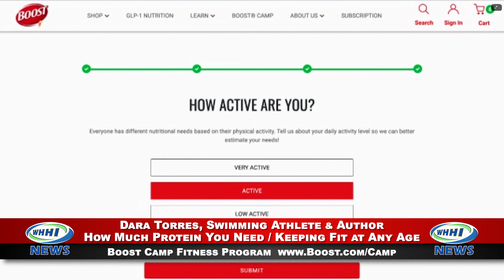WHHI NEWS | Dara Torres: How Much Protein You Need / Keeping Fit at Any Age | Boost Camp | WHHITV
Do You Know How Much Protein You Need Each Day?
Champion Swimmer Dara Torres Shares the Surprising Numbers!

The NYT Bestseller and Fitness Advocate Will Also Share Her Tips on Keeping Fit at Any Age

Age may be only a number, but the number of grams of protein needed daily is a science, based on factors like age, weight and activity level. Did you know that nutrition experts recommend dividing daily protein across 3 balanced meals (i.e. 20 to 35 grams of protein per meal) to help maintain muscle mass over time? You’d need to eat 5 eggs in one sitting to get 30 grams in your morning meal!

Acclaimed career swimmer Dara Torres, age 57, talks about the importance of proper protein intake to help maintain muscle as you age and help you keep doing the activities you love.  She shows examples of how much protein common foods contain and ways to calculate how many grams are needed based on your age, weight and activity level. Dara also shares easy ways to add extra protein to your daily routine and personal tips for staying active.

Dara Torres is a decorated swimming athlete, NY Times best-selling author, fitness advocate, motivational speaker, entrepreneur, and mother.

For Dara, age has always been just a number and hasn’t deterred her from achieving her goals, especially when it comes to health and fitness. As she has aged, she’s noticed that there aren’t as many fitness activities that cater to her generation. Through BOOST® Camp, she hopes to inspire, build community and share the many reasons why it’s never too late to embrace a joyous health and fitness journey designed to enjoy where we are now.

WHHI Daily News Anchor: Robyn Zimmerman

July 2024

32 Office Park Rd, Hilton Head Island, SC  29928